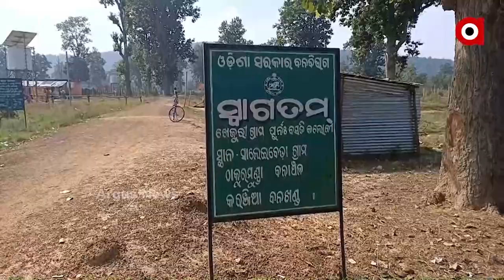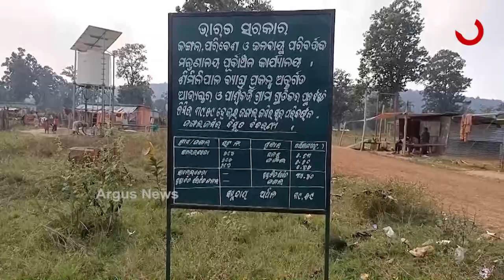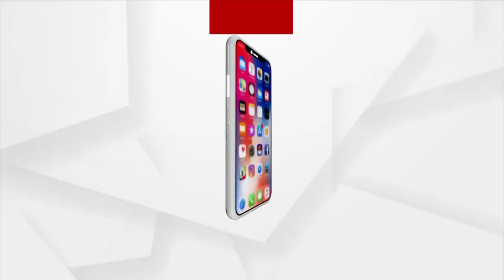ପୁଣି ଜଙ୍ଗଲ ମୁହାଁ ଶତାଧିକ ଖଡିଆ ମାଙ୍କଡ଼ିଆ ପରିବାର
ମୟୂରଭଞ୍ଜ ଜିଲ୍ଲା ଠାକୁରମୁଣ୍ଡା ବ୍ଲକର ସାଲେଇବେଡା ଗାଁ ରେ ଶିମିଳିପାଳ ବ୍ୟାଘ୍ର ପ୍ରକଳ୍ପର ଆଭ୍ୟନ୍ତର ଖେଜୁରୀ ଗାଁର ଖଡିଆ ପରିବାରକୁ ପୁର୍ନଃବସତି କରାଯାଇଛି । ଗତ ଡିସେମ୍ବର 24, 2019  ମସିହାରେ,  ବନ ବିଭାଗର ଉଦ୍ୟମରେ 111  ପରିବାର ପୁରୁଷ ପୁରୁଷ ଭିଟା ମାଟି ଛାଡି ଚାଲି ଆସିଥିଲେ ଅନେକ ଆଶା ଓ ଭରସାରେ। ହେଲେ ପ୍ରତିଶ୍ରୁତି ପାଣିର ଗାର ପାଲଟିବାରୁ ଏବେ ସେମାନେ ଭିଟାମାଟିକୁ ଫେରିବାକୁ କହିଛନ୍ତି।